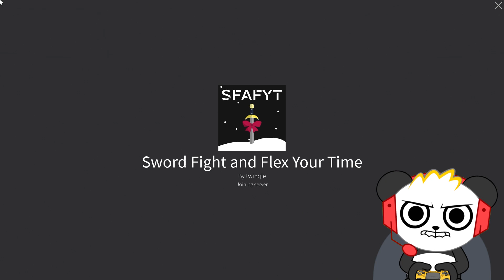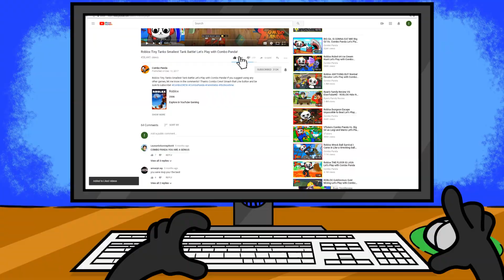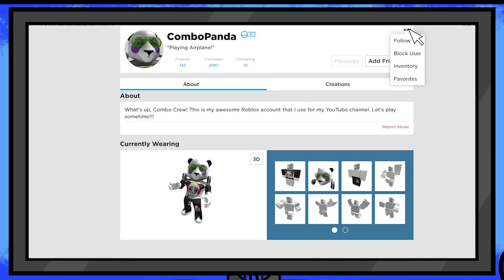I Become KING OF THE HILL in Roblox Sword Simulator!!